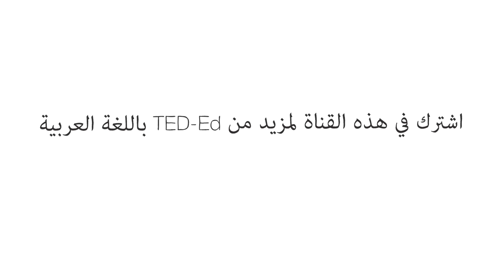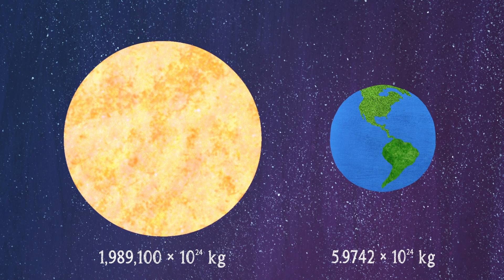איך לחשוב על כוח המשיכה - ג'ון ברגמן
האם ידעתם שכשאתם נופלים, האדמה נופלת לקראתכם? חקרו את המשוואה המנוגדת לאינטואיציה המתארת את כוח הכבידה.

שיעור מאת Jon Bergmann

בימוי Biljana Labović